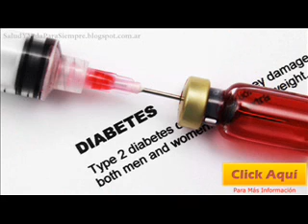La Medicina China Estanca La Progresión De La Diabetes